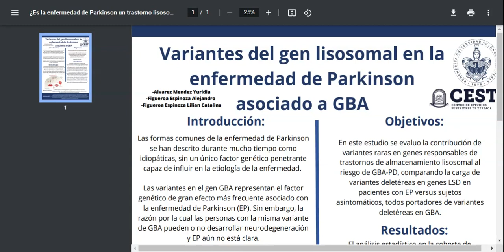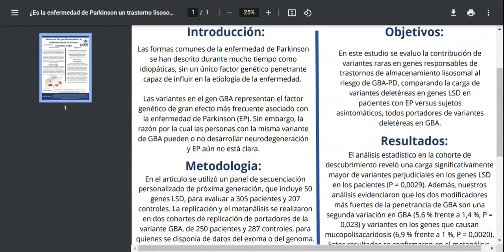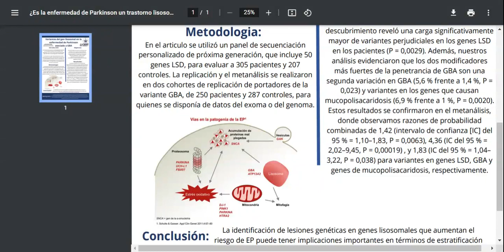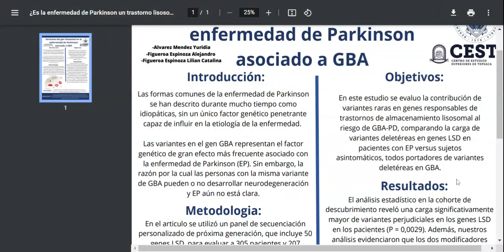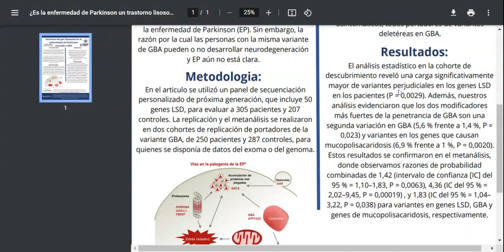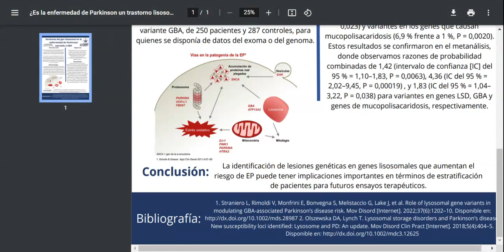Variantes del gen lisosomal en la enfermedad de Parkinson asociado a GBA. SIC 2023 FCQ-BUAP